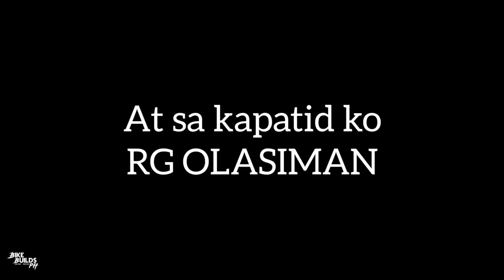CNC BLOCK | VIP Production Motorshow | Preparation | Bike BuildsPH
Good day mga kabiker! tapusin nyo video para happy lahat at WAG I-SKIP ANG ADS!

MARAMING SALAMAT KAY RAMZEL MAPULA SA PAG-ASIKASO NG AKING MAKINA. AT SA KAPATID KO RG OLASIMAN!

Vlogging Equipments:
Dji Osmo Mobile 2
Sony Digital Camera